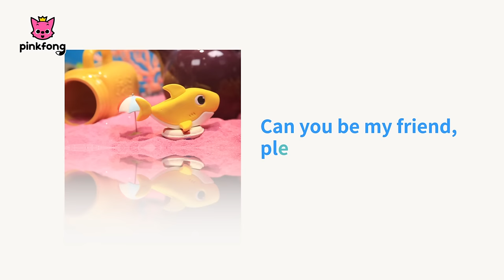How to make Clay Baby Shark and more | Clay Animals | +Compilation | Pinkfong Songs for Children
Let's make Baby Shark and other animal friends with Clay together!

You're watching "How to make Clay Baby Shark and more", a fun Clay Making and Songs Compilation present to you by Pinkfong!